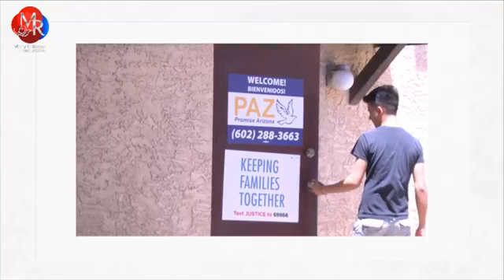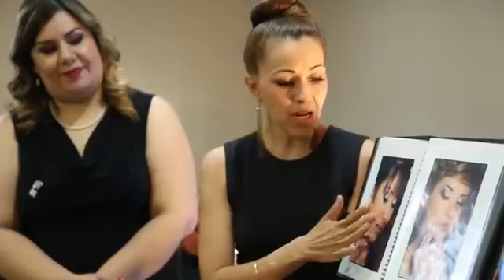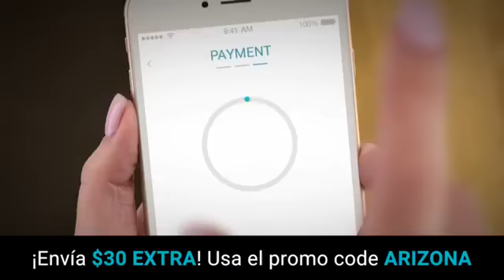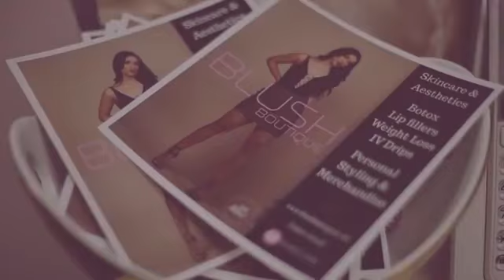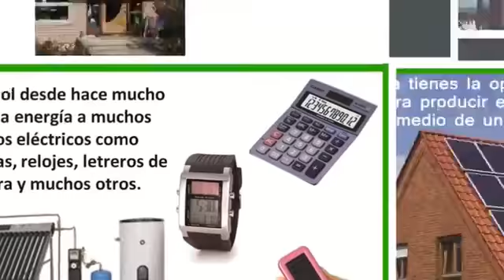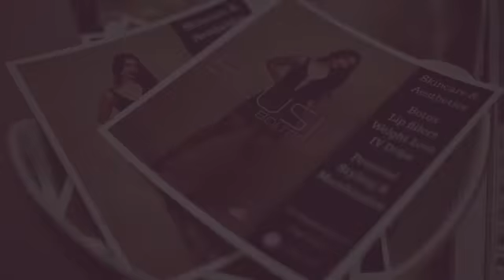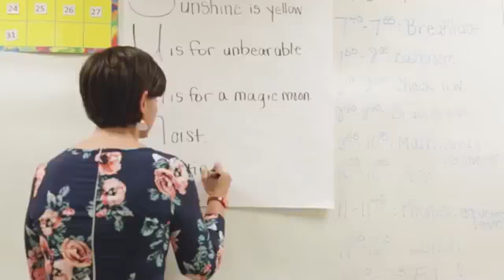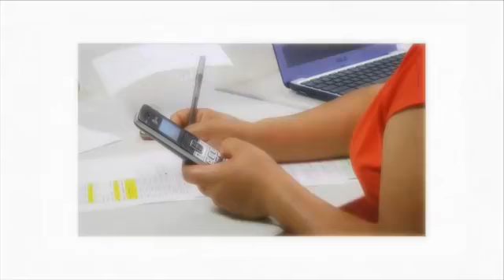Con Mary Rabago "Líderes: Petra Falcon"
Mary Rabago Productions
Periodismo con Propósito
Información para nuestra comunidad.